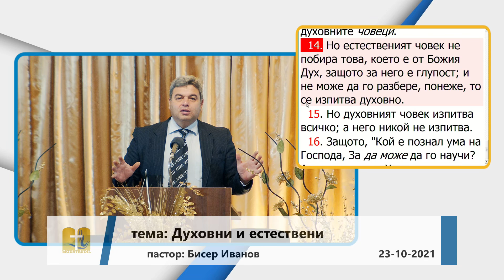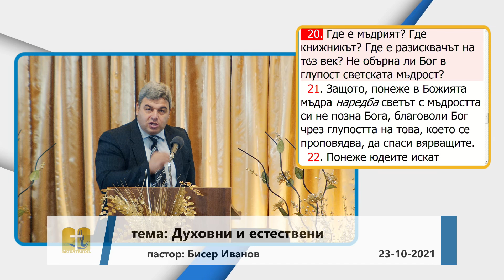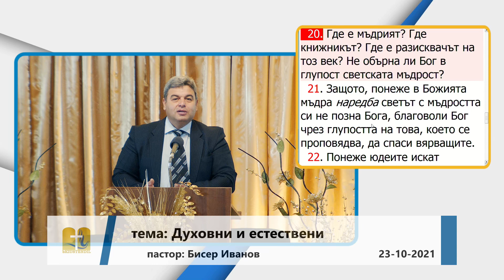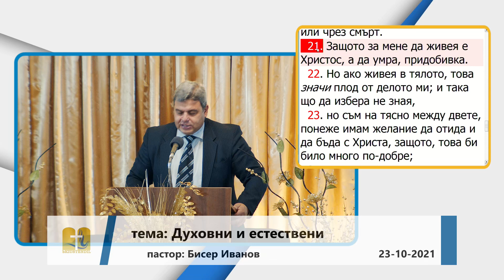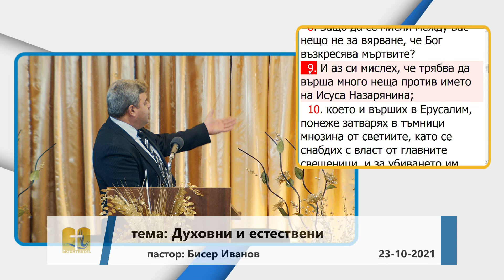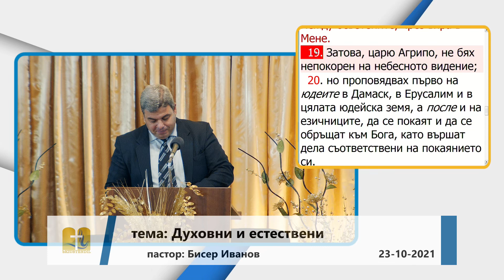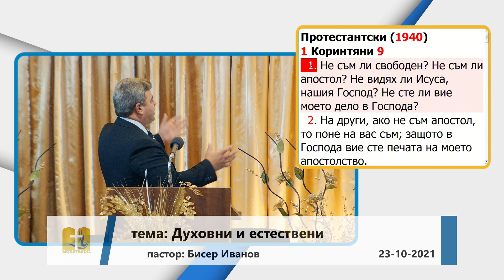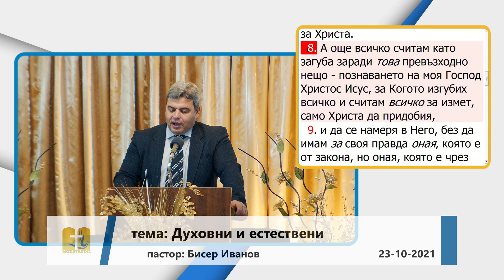23-10-2021 Бисер Иванов - Духовни и естествени